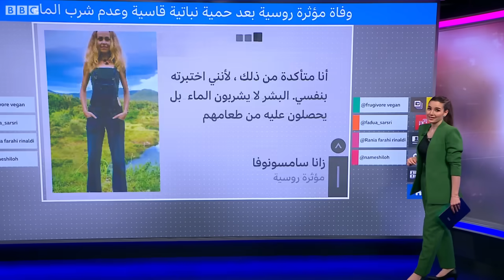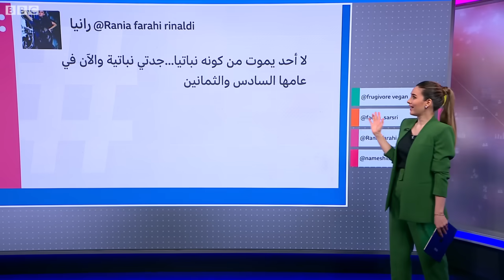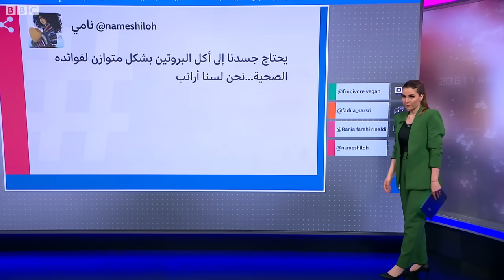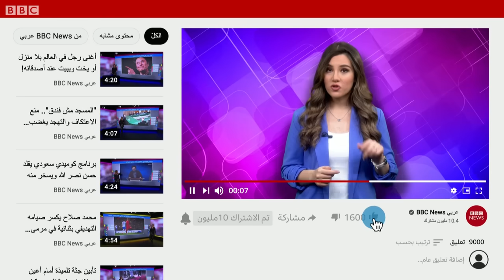هل قتلت حمية نباتية قاسية مؤثرة روسية؟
توفيت المؤثرة الروسية زانا سامسونوفا، بعد سنوات من اتباعها حمية نباتية قاسية والامتناع عن شرب الماء. وأثارت الوفاة جدلا حول أنظمة الغذاء النباتية ومدى تأثيرها على الصحة.